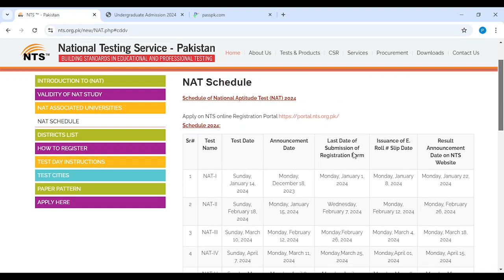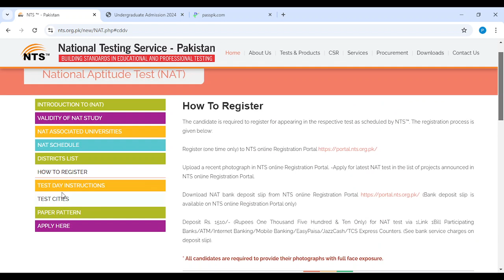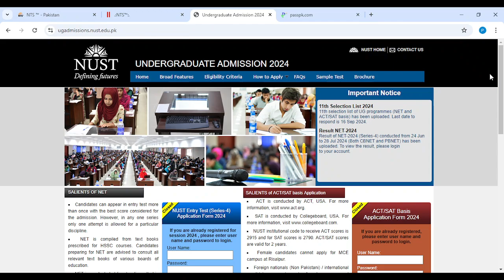Entry Test Preparation 2025 I NUST NET 1 I NTS NAT I UET ECAT I NUST Admission Test 2025 I NTS NAT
For Education Updates Join Our Whatsapp Channel:
To Enroll in our Batch for ECAT 2025 Preparation contact at:
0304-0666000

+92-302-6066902